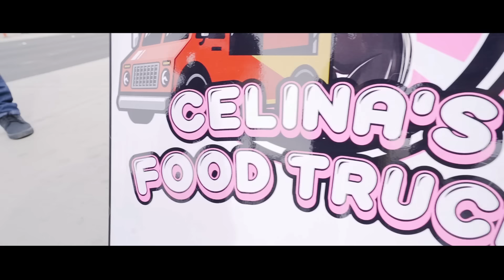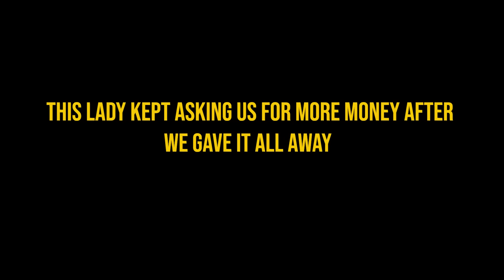Celina Smith's HUGE Bikini Haul!